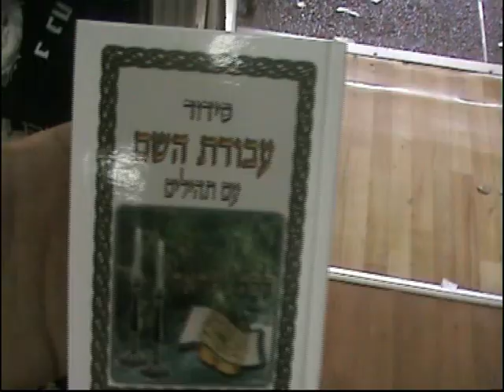סידור בת ישראל קטן "עבודת ה'" מכון הקודש תשמישי קדושה אשדוד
סידור בת ישראל קטן "עבודת ה'" מכון הקודש תשמישי קדושה אשדוד בקרו באתר שלנו